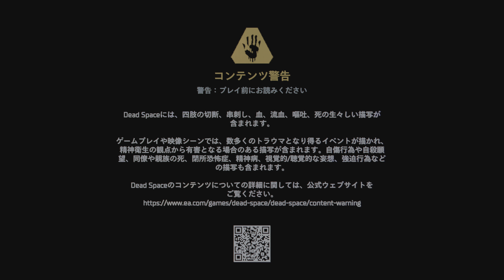Dead Space Game play walkthrough part 1 PS5 4K HDR full game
Dead space Game play PS5 HDR walk through the phases of the episode 💯